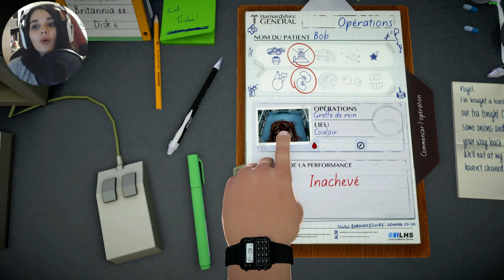JE VIENS EN AIDE AU PÈRE BENOIT - SURGEON SIMULATOR #15 ᴴᴰ [FR]